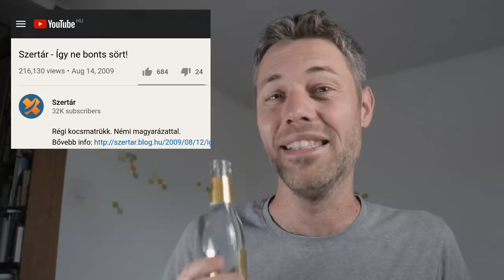Így ne bonts sört! (Remake)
TUDOMÁNYOS (nem) KÍSÉRLET (nem). Egy 2009-es videóm - TÖRTÉNELMI PILLANAT - újrafeldolgozása némi kiegészítéssel.